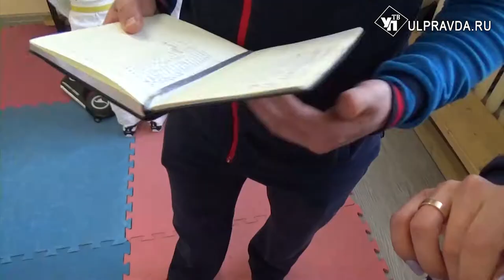Реальный спорт. Ульяновские хоккеисты устроят уроки физкультуры на льду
О мастер-классах от профессиональных хоккеистов для юных в эфире очередного выпуска программы «Реальный спорт» рассказал исполняющий обязанности главного тренера хоккейной «Волги» Александр Савченко. Поговорили и о проекте «Урок физкультуры на льду», о тренерском тандеме Хамидулиных и мастер-классе призера Олимпийских игр по дзюдо Баширом Вараевым.